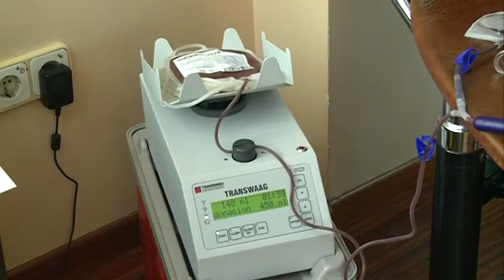12/01/2016 Los hospitales de la Región necesitan cada día entre 250 y 300 donaciones de sangre